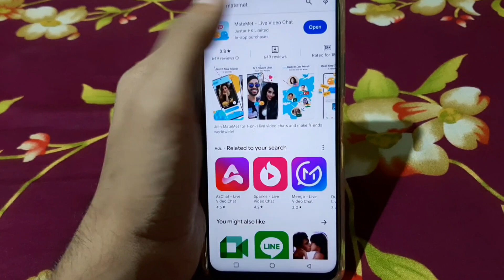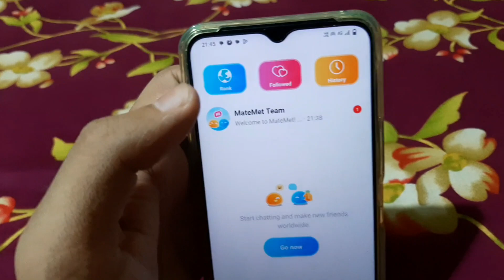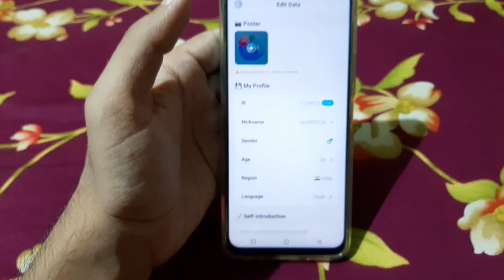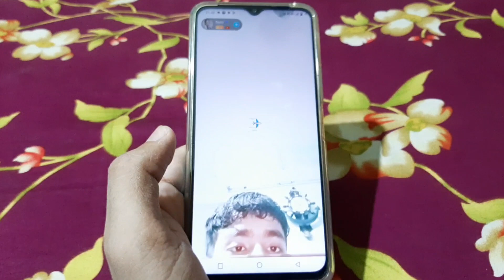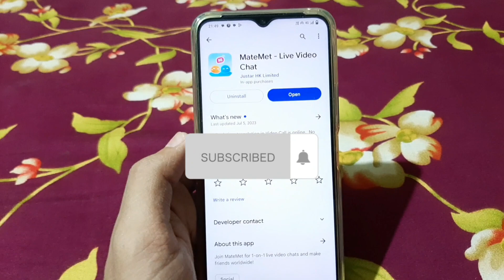Free Live Chatting app 2023 | Online Free video calling app | Real video call app free.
In this video I have told you about Free Live Chatting app 2023 | Online Free video calling app | Real video call app free.

App name: Given in the video